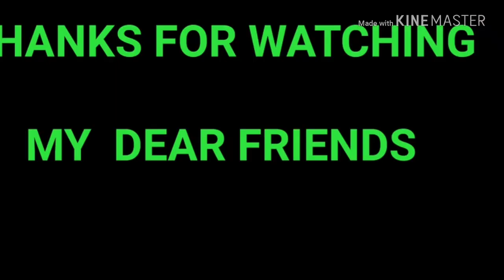ARISI RAVAI PAYASAM IN tamil / how to make rice rava Payasam #126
HI FRIENDS ,
       Today i upload Arisi ravai payasam / How to make rice rava Payasam, easy to make within 25 mins and vry healthy recipe . you can make this recipe in pressure  cooker or in a open pot method, in pressure cooker method we cook  the mixture for 20 - 25 minutes at medium heat .( do cout one whistles) .
friends , please do try this awesome arisi ravai payasam recipe at home and enjoy it with your friends and family  and celebrate the holidays . Also please do share your feedback about recipe in the comments below .

YOUR SUPPORT IS IMPOTENT TO ME. PLS SUPPORT  ALWAYS

 happy cooking
 BY
 ARUSUVAI KITCHEN